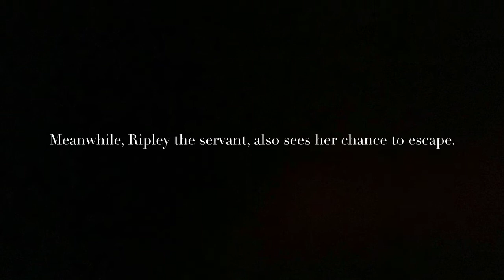How to be a Princess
We are excited to share our first Write On! Wednesday where actors will perform stories written by your child(ren). How does this work? Send us a private message to our Facebook with your child’s script/story by Saturday night. Then, we will choose one to debut the following Wednesday!

This week’s play is called, “How to be a Princess” by Amira Hill (Age 10), performed by, and from the home of, Autumn Ness and Reed Sigmund (and Kermit the dog).

Take a look!